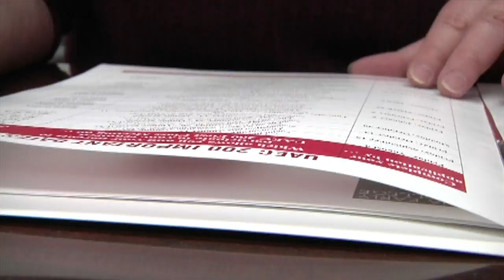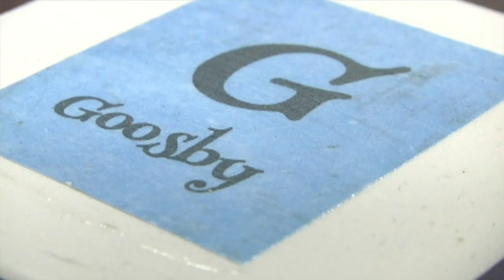Calhoun County Schools Announce Employee of the Month